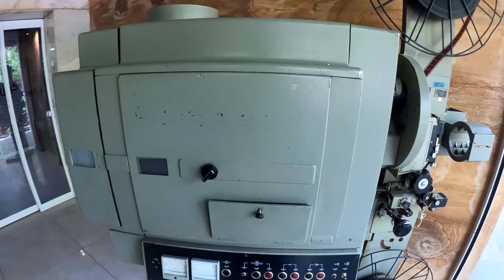How Iranian treat a Pakistani in Isfahan Iran | Pakistan to iran by road | Iran Travel Vlogs Hindi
in this video I am going to show you how Iranian girl flirt Pakistani boys in Isfahan.

For Download Expense Report PDF file